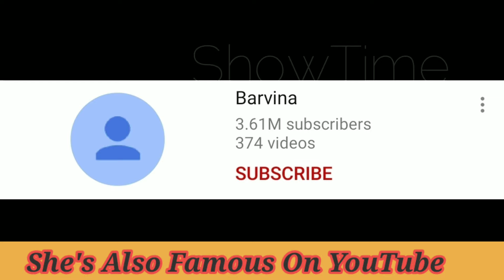Barvina(Margarita) Lifestyle 2020,Age,Friends,Family,Hobbies,Incom & Facts By ShowTime.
Barvina(Margrita) Lifestyle 2020,Age,Friends,Family,Hobbies,Incom & Facts By ShowTime.